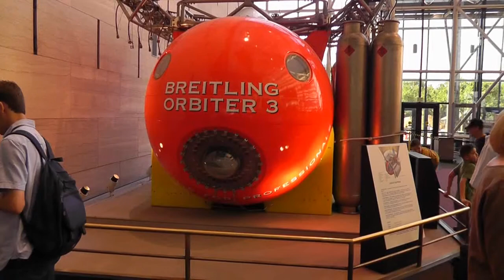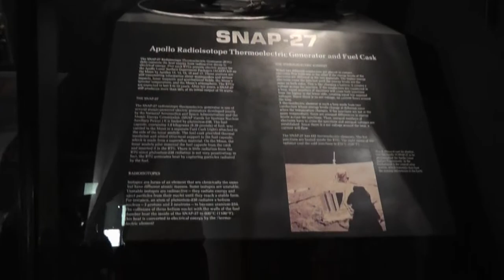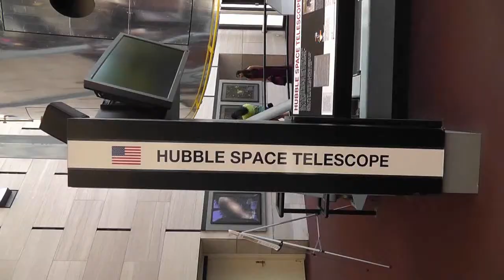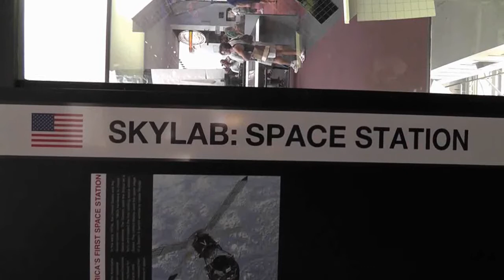Washington: Raumschiffe, Raketen und Satelliten im National Air and Space Museum Smithsonian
Spaceships, rockets and satellites - Sputnik NASA  V2 SKYLAB Space station Hubble space telescope Soyuz Eagle Saturn  Apollo Orbiter
Smithsonian Institution's National Air and Space Museum maintains the largest collection of historic air and spacecraft in the world. It is also a vital center for research into the history, science, and technology of aviation and space flight, as well as planetary science and terrestrial geology and geophysics.
Das National Air and Space Museum beherbergt die größte Sammlung von historischen Luft-und Raumfahrzeugbau auf der Welt. Es ist ein wichtiges Zentrum für die Erforschung der Geschichte, Wissenschaft und Technik der Luft-und Raumfahrt, sowie Planetologie und terrestrische Geologie und Geophysik.
Washington: Raumschiffe, Raketen und Satelliten im National Air and Space Museum